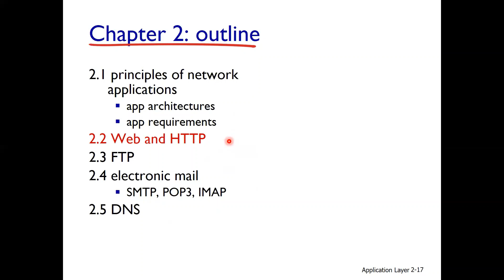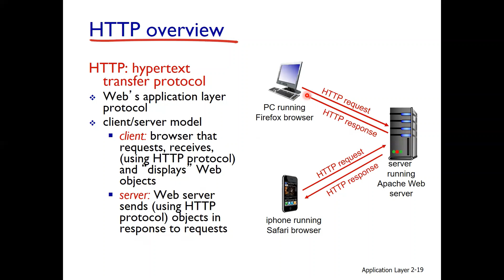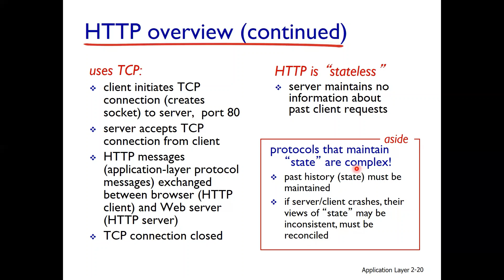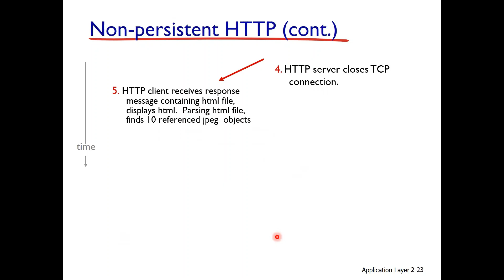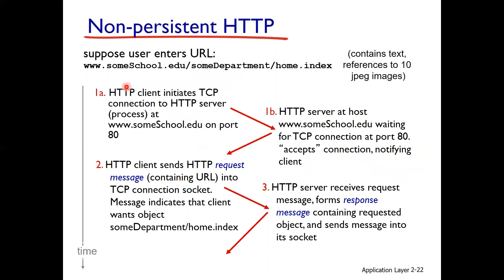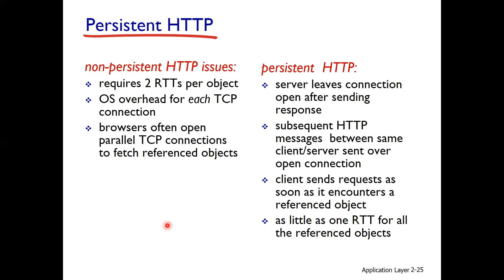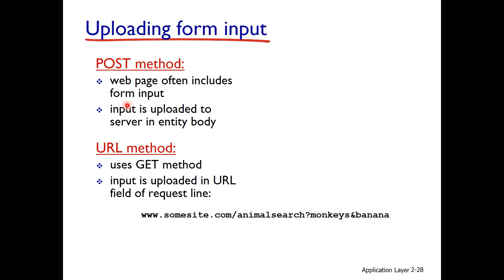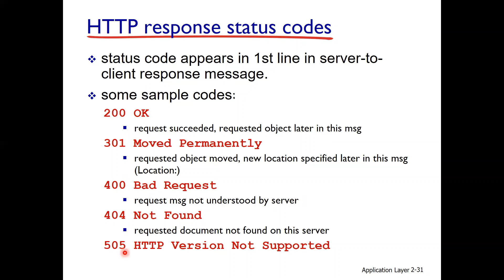Chapter 02: Lecture 07 Application Layer (HTTP Protocol)